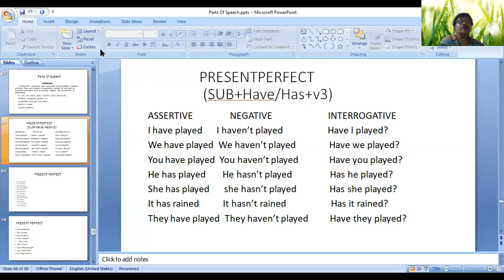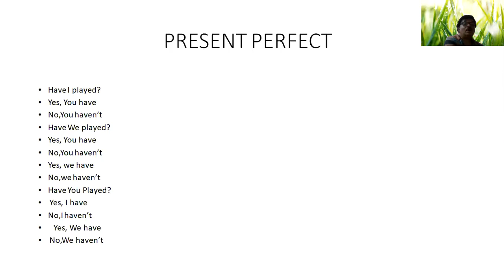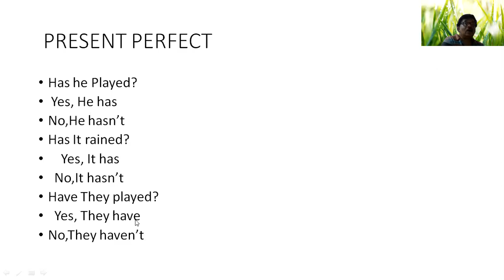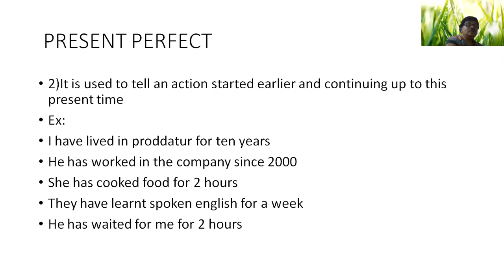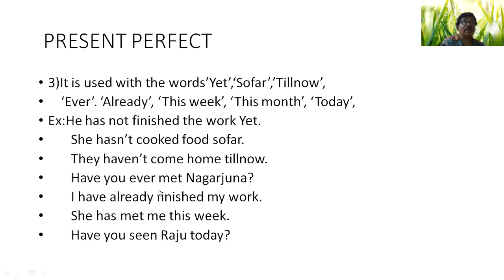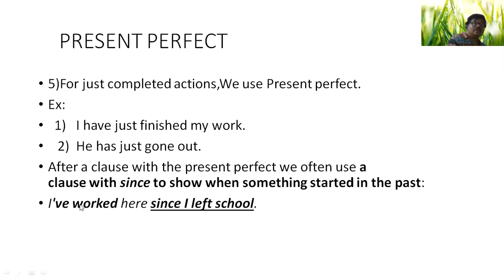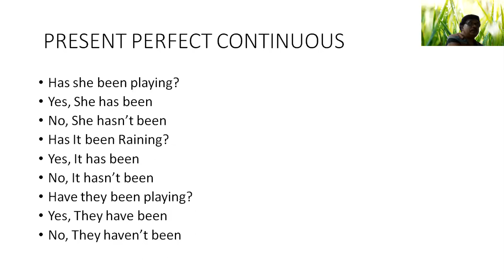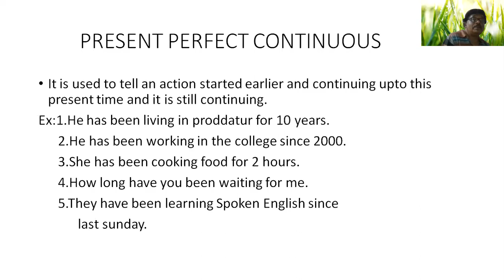TENSES PART-2(BASIC GRAMMAR)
This video is very helpful to all who want to learn tenses.i have explained  present perfect and present perfect  continuous here in the video